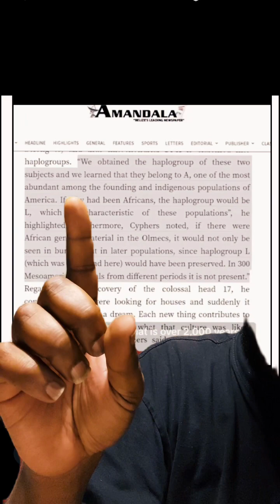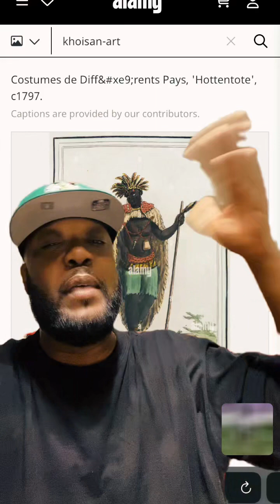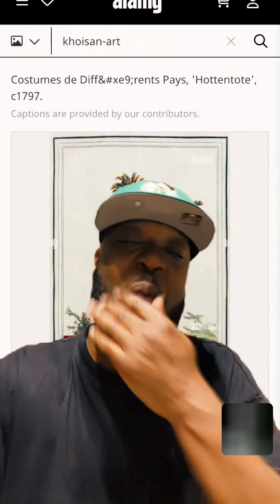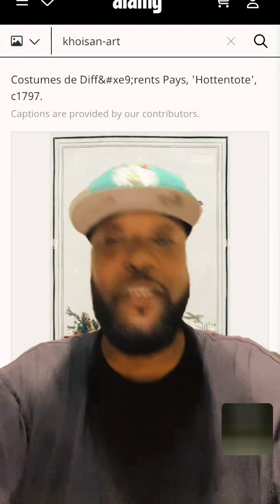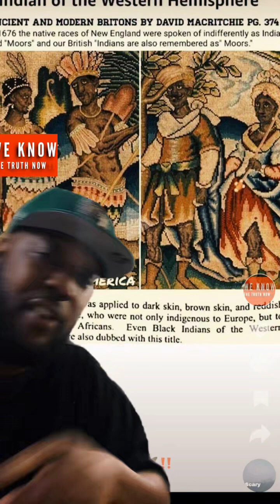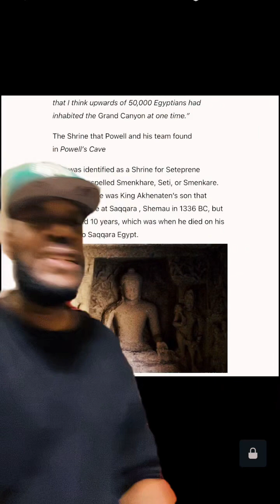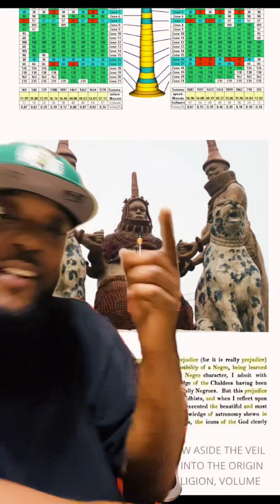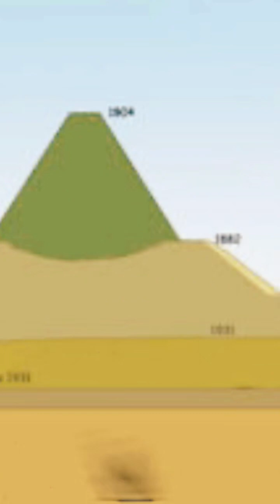Olmecs Was Haplogroup A, And Guess How Else Was Hablogroup A, The Nubians‼️